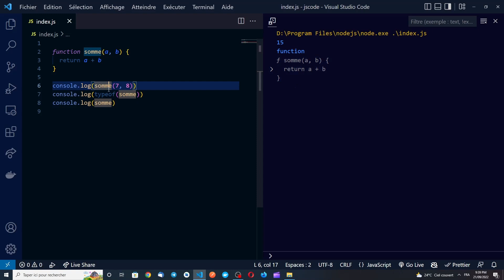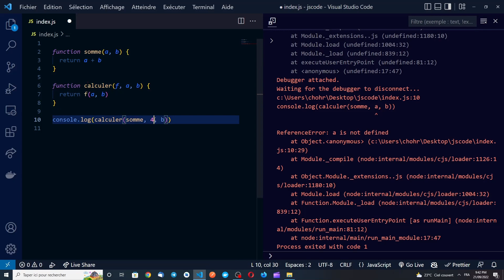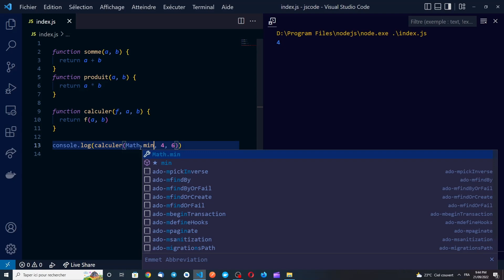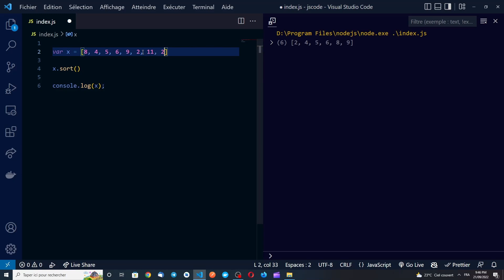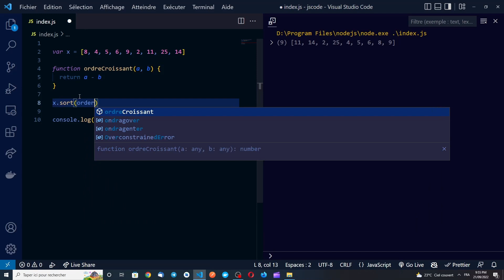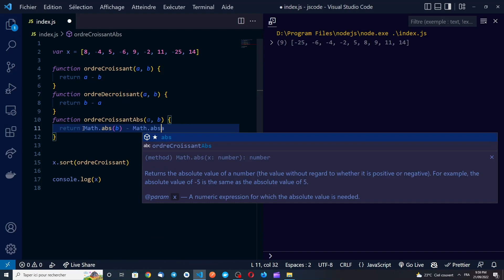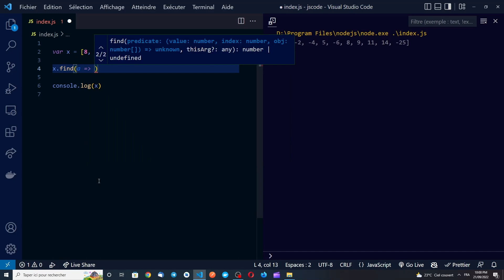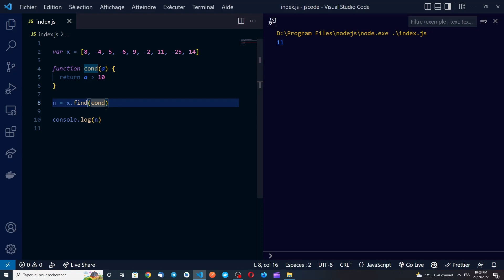JavaScript 29 - Passer Fonction comme Paramètre (أسس لغة جافاسكريبت)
Dans JavaScript, les fonctions sont traitées comme des variables (ou objets pour plus de précision). Donc il est possible d'y faire tout ce qu'on fait d'une variable, y compris la passer comme argument à une autre fonction.